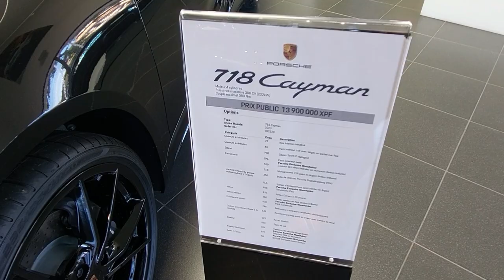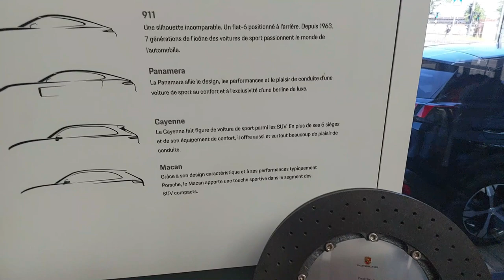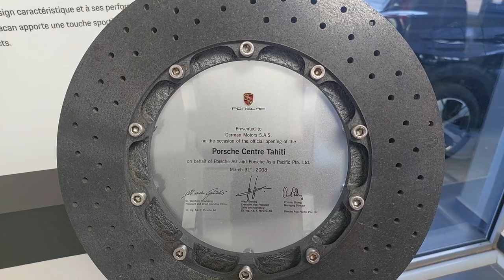EPISODE 11 : Porsche dealership in Tahiti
hello
welcome to today's EPISODE : WE ARE VISITING THE LOCAL PORSCHE DEALERSHIP IN TAHITI